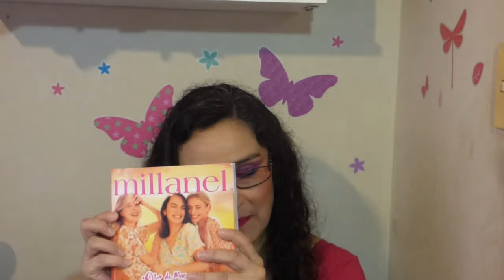Haul Millanel Nuevo Nueva campaña, lanzamientos, perfumes clásicos, skin care!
Hoy les presento un nuevo video con productos de la marca Millanel, un clásico del canal.

Veremos la reseña del nuevo perfume Aventura para mujeres, más los relanzamiento de la campaña y otros productos.